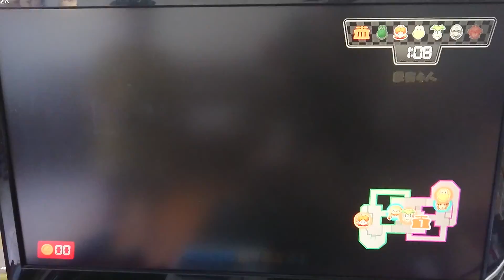馬利歐賽車 8 豪華版 好好玩#2